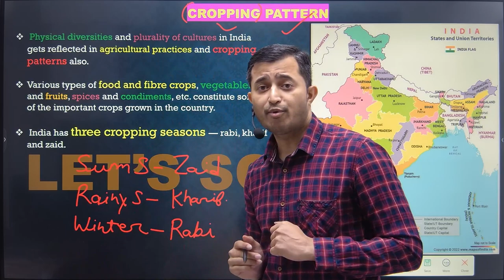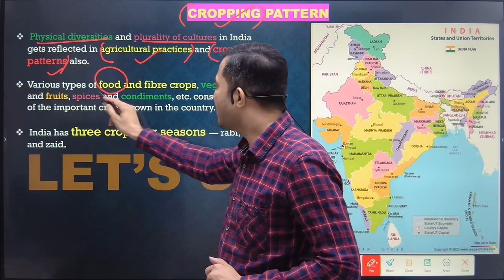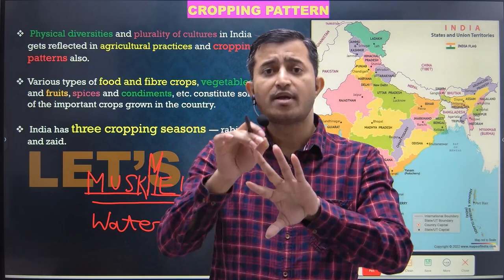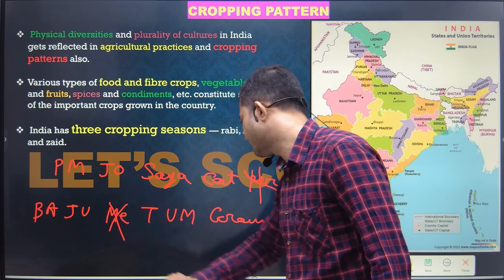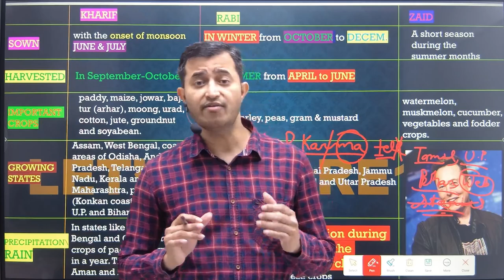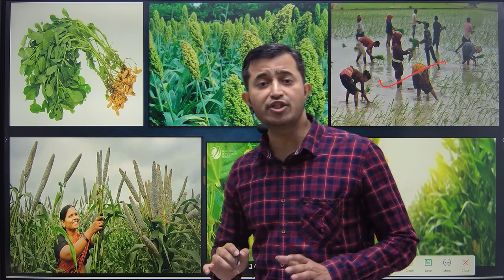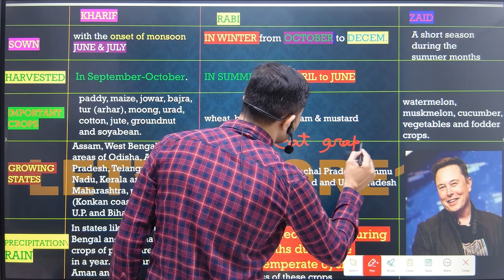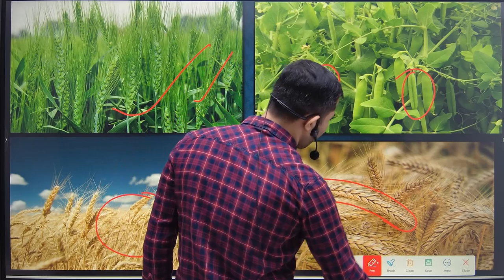Class 10 Geography |Chapter 4|Agriculture| Cropping Pattern |CBSE BOARD 2024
Previous video Topic :Types Of Farming Part 2
next video topic : Major Crops [Grains]